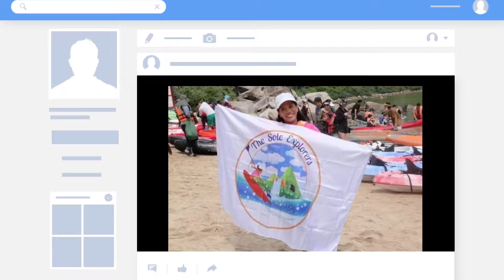HOI HA WAN MARINE PARK//ADVENTURE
Hoi Ha Wan (Chinese: 海下灣; pinyin: Hǎixià Wān) or Jone's Cove is a bay at the north of Sai Kung Peninsula. It is part of Hoi Ha Wan Marine Park, a marine park in Hong Kong. The village of Hoi Ha is located on the innermost shore of Hoi Ha Wan.